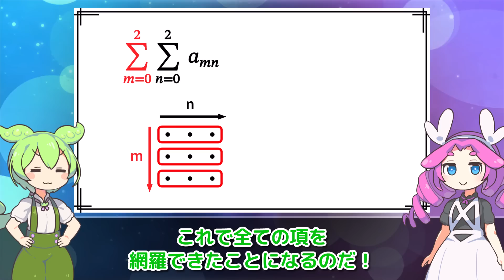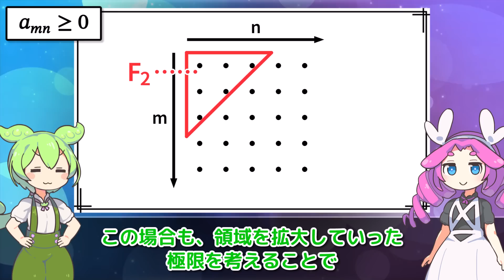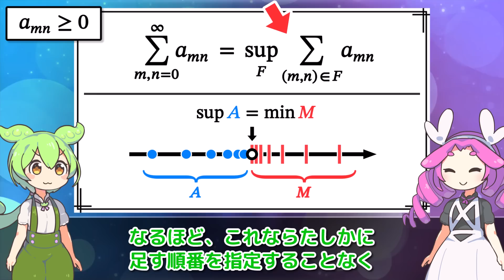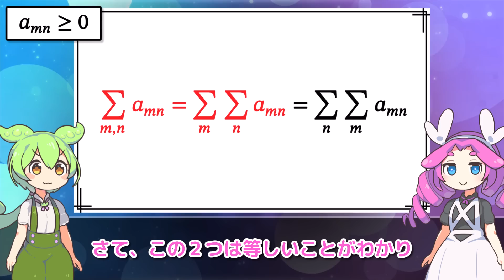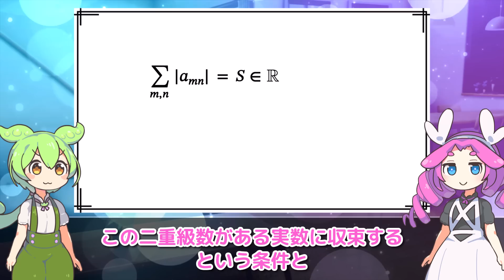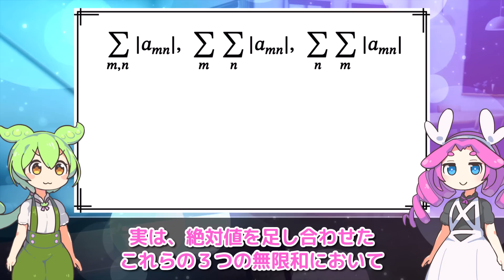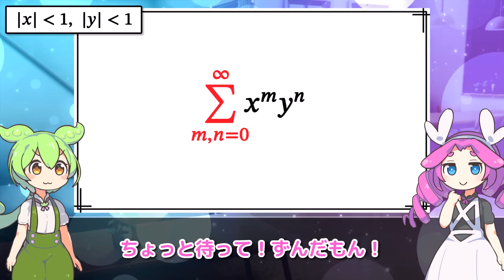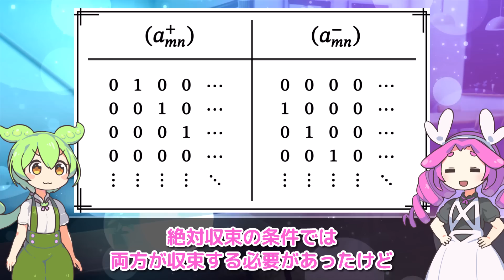Σ の順番を入れ替えてはいけない理由 －二重級数－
▼二重でない通常の級数の場合はこちら

Caravan

効果音ラボ
みんちりえ
pixabay

【参考文献】
基礎数学2 解析入門I (東京大学出版会)